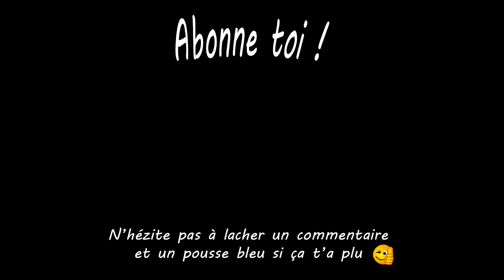9-Nova Prospekt [FR] [HD] Half-Life 2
Suite du let's play sur Half-Life 2.

Bon visionnage !

Half-Life 2, stylisé HλLF-LIFE2 et abrégé en HL2, est un jeu vidéo de tir à la première personne développé par Valve Corporation, sorti le 16 novembre 2004 après un développement prolongé de plus de cinq ans. Suite très attendue du jeu vidéo à succès Half-Life, il a reçu un accueil très positif vis-à-vis de la presse spécialisée et a récolté 35 prix « Jeux de l'année ». Développé à la base pour les PC, Half-Life 2 a depuis été porté sur Xbox et, via The Orange Box, sur Xbox 360, PlayStation 3, MacOS et Linux.

Prenant place dans la région de la ville fictive de Cité 17 vers 2020, le jeu permet au joueur de suivre de nouveau le scientifique Gordon Freeman dans un environnement dystopique, deux décennies après Half-Life et une invasion extra-terrestre.

Le moteur de jeu est Source, qui inclut une version remaniée du moteur physique Havok. Half-Life 2 a été souvent salué pour son avance dans les domaines de l'animation, du graphisme, du son, de la physique et de la narration. En 2006, quatre millions d'exemplaires du jeu avaient été vendus dans le monde. Les chiffres exacts pour Steam et le commerce de détail n'ont pas été révélés, mais cela représente en général 25 % du chiffre d'affaires de Valve et est sensiblement plus rentable à l'unité vendue. En tout, la franchise Half-Life, Counter-Strike et Day of Defeat inclus, s'est écoulée à plus de 15 millions de ventes.